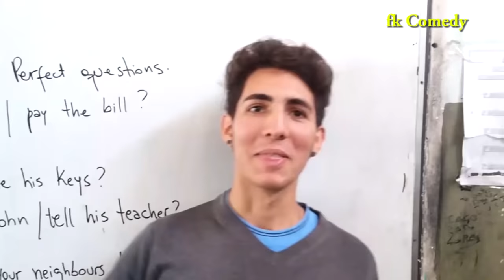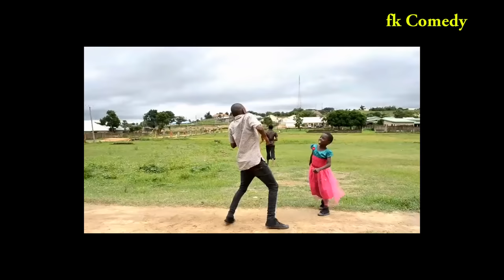All fk Comedy fans world wide from 2018 to 2019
For more funny video please follow my fellow comedians like MarkAngel Comedy Krix JNR Comedy SamSpedy Praiz victor comedy SIRBALO CLINIC comedy EvaPhilz Comedy Family The Honest Comedy Clean house comedy Real House Of Comedy Comedian fk / Comedy new direction production fatboiz comedy EcComedy Xploit comedy ghenghen jokes Oluwadolarz Room Of Comedymc shem comedyNigerian comedy Denilson Igwe Comedy Ojo Comedy Emmanuella Comedy 2020 homeoflafta comedy yawa comedy brothe shaggi comedy hungry children, fk comedy episode 2, ad,

Here is all about Nollywood movies, Nigerian latest movies, emmanuella comedy, mark angel comedy, latest nollywood movies, Nigerian Movies, comedy, nigerian, nollywood, little Daniella or chisom, chidinma and chinenye oguike, all with soul mate studio featured in my kids and i, moving on and inside life.

For more funny video please follow my fellow comedians like MarkAngel Comedy Krix JNR Comedy SamSpedy Praiz victor comedy SIRBALO CLINIC comedy EvaPhilz Comedy Family The Honest Comedy Clean house comedy Real House Of Comedy new direction production fatboiz comedy EcComedy Xploit comedy ghenghen jokes
 Oluwadolarz Room Of Comedymc shem comedyNigerian comedy Denilson Igwe Comedy Ojo Comedy Emmanuella Comedy 2020 homeoflafta comedy yawa comedy brothe shaggi comedy

More Nollywood Actors And Actress